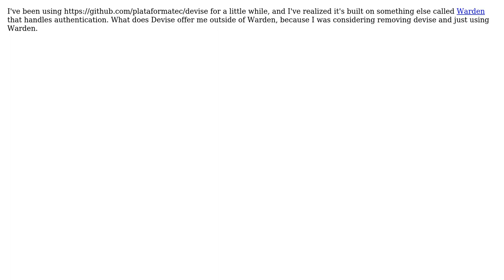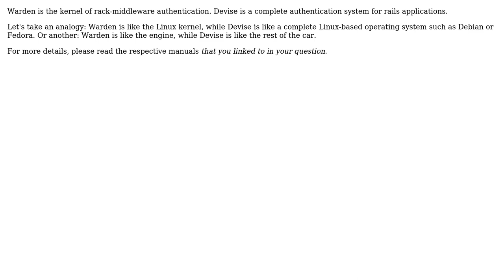Software Engineering: Devise and Warden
With thanks & praise to God, and with thanks to the many people who have made this project possible! | Content (except music & images) licensed under CC BY-SA | Music | Images & others | With thanks to user yfeldblum user yannis user bobby and the Stack Exchange Network Trademarks are property of their respective owners. You are responsible for your own actions.